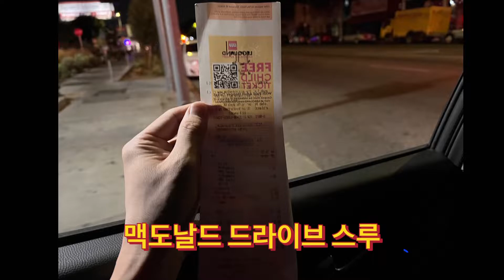맥도날드 드라이브 스루,패티 넘버원 맥도날드,2개4달러메뉴McDonald's drive-thru, Patty's number one McDonald's,$4 menu for two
08/04/2022